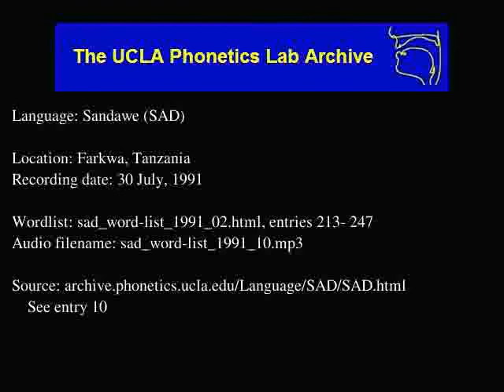Sandawe audio: sad_word-list_1991_10